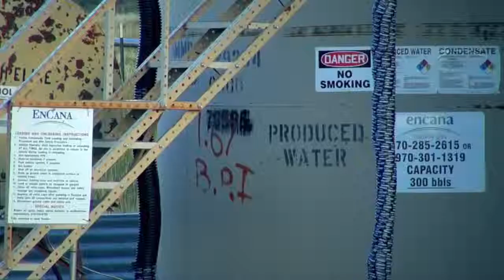THE HIGH COST OF CHEAP GAS preview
The environmental problems caused by fracking in America have been well publicised but what’s less known are the gas industry’s plans for expansion in other countries. This investigation, filmed in Botswana, South Africa, Alaska and North America, reveals how fracking plants are quietly invading some of the most protected places on the planet - including Africa’s national parks.